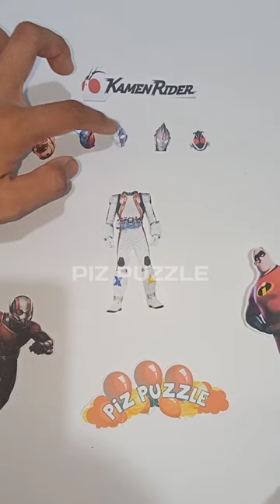wrong head kamen rider fourze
wrong head puzzle kamen rider fourze
put the head together, boboiboy, guess the picture of the artist, guess the picture of the jarwo Ultraman Ultraman ginga Ultraman noisy Marsha and the bear Roma diana Roma and diana Diana roma Diana and roma Shound the sheep Nobita Ondel ondel Ondel ondel falls Ondel ondel joget Zombie Upin ipin zombie clown ghost upin ipin zombie, Shorts, Short, Wrong Head guess the picture
Ondel ondel joget, Zombie, Upin ipin zombie, Naruto, Narutoo,